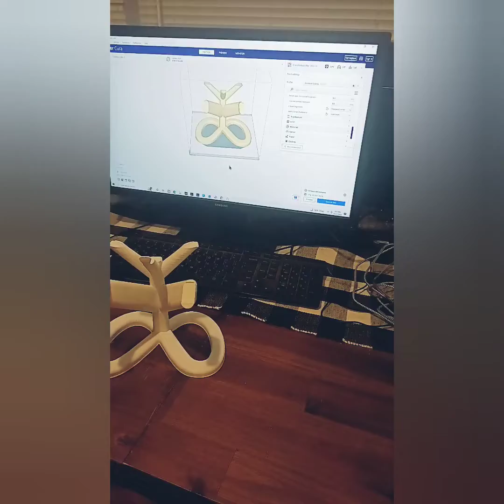Oculus Quest 2 Stand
Created A 3D Oculus Quest 2 Stand for my son's birthday

Happy Birthday Son

Love DAD